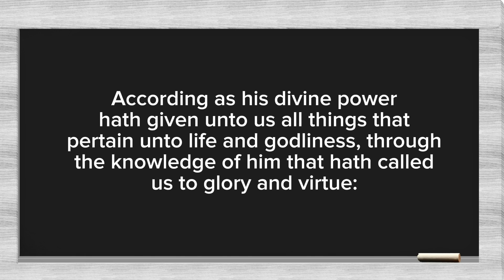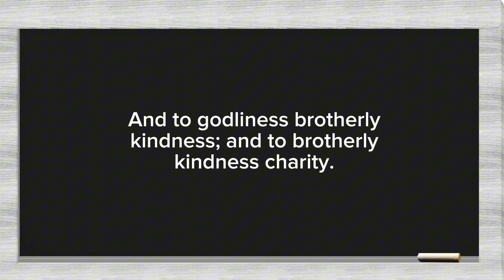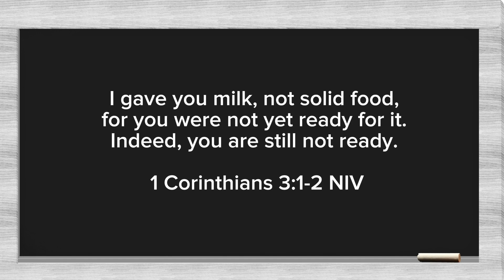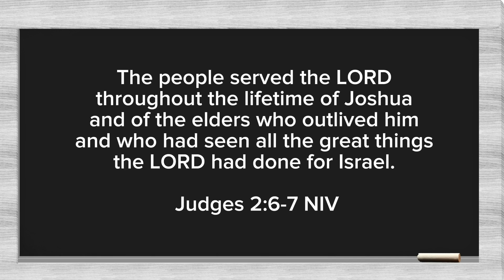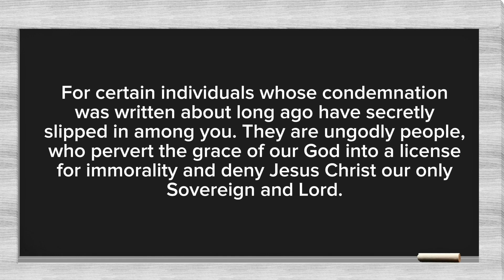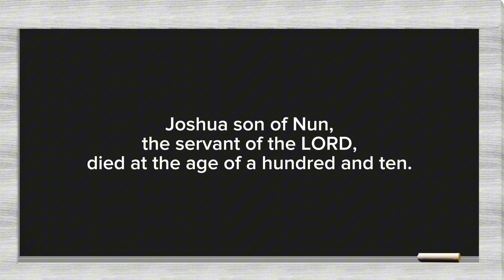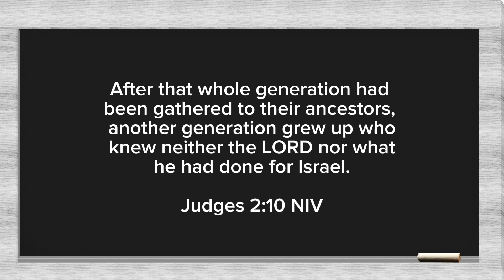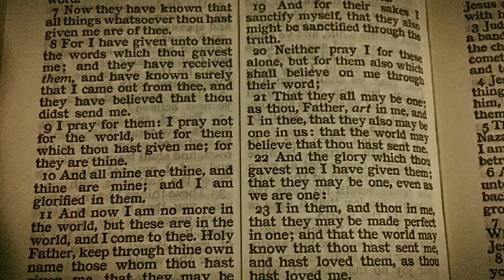"Children Of God: Remember!" Don't Judge Me--Lead Me: The Book Of Judges Judges 2:6-10 | TTR 157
"In this week's study of Judges 2:6-10, Reverend Darren delves into this text narrating a pivotal shift for Israel after Joshua’s era. As Joshua fades, so does the memory of God's wonders. A new generation arises, ignorant of His works. This transition parallels our spiritual journey: forgetting God’s past deeds weakens our faith. Join us to explore the timeless relevance of remembering our divine journey."

Follow along with Reverend Darren and The Teaching Room Bible Study!